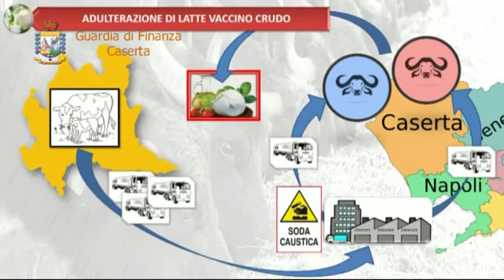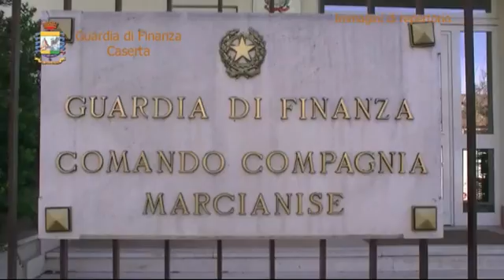Mozzarella con latte avariato, arresti e sequestri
Blitz nel casertano, eseguiti arresti e sequestri.